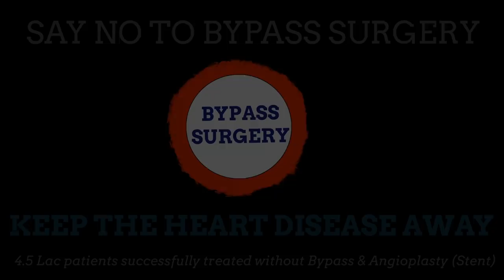Bone Health - How to Maintain? | By Dr. Bimal Chhajer | Saaol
Dr. Bimal Chajjer (MBBS, MD) is a pioneer in the field of non-invasive cardiology. He is a lifestyle and heart care expert and is passionate to create awareness regarding heart care by appropriate nutrition and lifestyle modifications.